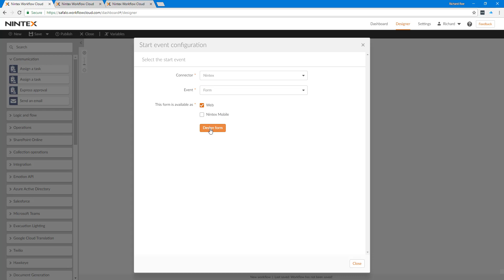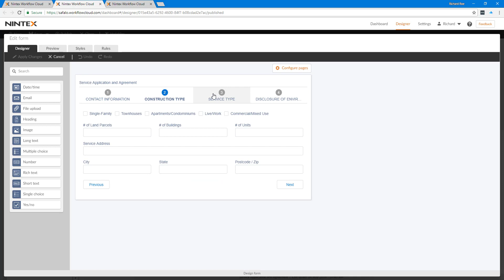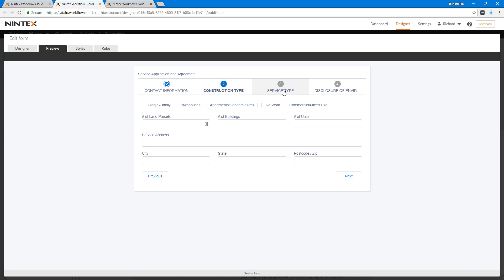Nintex Multipage Forms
Multipage forms allow you to break up your large forms into smaller sections. This both ensures a streamlined design process, and prevents congestion on a single page when working with a lot of information.